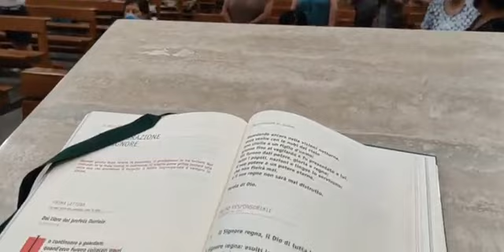15.08. 2021 S. Messa Santuario San Calogero e ricordo del 50° di ordinazione del rettore Don Placido